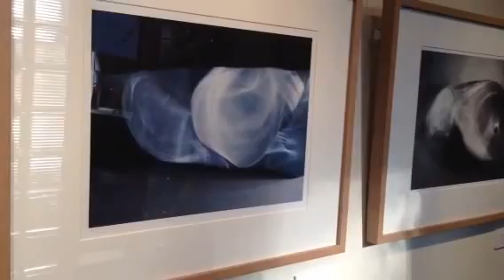The Travellers at the Centre for Theology and Ministry Melbourne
THE TRAVELLERS
April 9 - May 10, 2016
At the Centre for Theology and Ministry
29 College Crescent, Parkville,
Melbourne, Victoria.
Gallery Hours: Monday to Friday 9-5 (Not Weekends)

Darron Davies, based in Castlemaine, is photographer who has exhibited widely, including being a three times Blake Prize Finalist. The Travellers is a series exploring light, in particular its abstractions as it passes through glass.

Darron has an abiding interest in the play of light and its resulting spiritual meanings: light that writes into a camera, light that beautifully and mysteriously reflects through glass, and light that creates a metaphor for the travellers - or many forces at work in our world. Darron believes that much can still be captured through play with a camera. Regardless of whether the camera is digital or analog Darron, in this series, has an interest in turning the image back onto itself - a rich tradition within the history of photography.

Utilising a framework that supports glass sheets, a light, filters, and all manner of glass, ranging from old ash trays to vases, Darron uses a macro lens to focus on patterns created by the interaction of light. The prismatic effects are extraordinary. A narrow depth of field allows patterns to be further discovered within the glass. Each image is unique, a slight shake of the camera and the image is ultimately lost. Each image is a subtle and frail discovery written by the unexpected play of light.

Based on the experiments of photographers such as Wynn Bullock (his much under-recognised light abstraction work from 1959 to 1965 utilising similar experimentation) this project uses a digital camera to create fascinating landscapes. These landscapes, at times seemingly volcanic, primordial, celestial, or atomic, are a metaphor for the ancient and current travellers that shape and have shaped our world. Mylar paper has also been employed; its highly reflective surfaces, within a light box, projecting print-like patterns onto a glass surface. In one image Form the lens has been removed from the camera. The resultant image captures the unusual patterns that occur when photography has been reduced to its most minimal.

The order of images in this series are also a reference to Ernst Haas seminal text The Creation, which used imagery to explore the concept of creation - one of Darron’s favourite photographic texts when a teenager.

Apart from the basic tools required for printing none of these images have been photoshopped. What is captured is true to what has been seen through the lens - an extraordinary world at play within light and colour fields. A world that inspires the imagination of the viewer.

The experimental filmmaker Stan Brakhage, it is rumoured, once changed a film about the interior of a house to a pure focus on patterns that he found in ashtrays lying on a table - see the film The Text of Light. This exploration of light is an interesting photographic/filmic tradition embraced by artists such as Stan Brakhage, Wynn Bullock , Len Lye , and the Australian filmmakers the Cantrills, extending all the way back to the early days of photography where light was seen as magical, in the words of Fox Talbot: The Pencil of Nature.